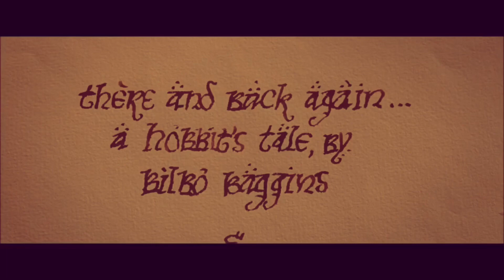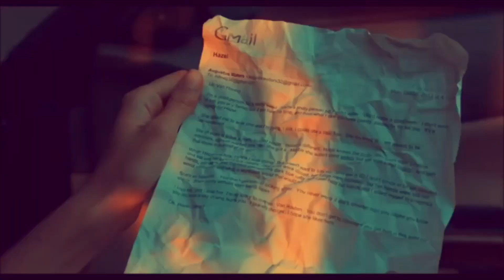Multifandom || Time of Our Lives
I made another video using the song but with clips from multiple fandoms.

Song: Time of Our Lives by Tyrone Wells